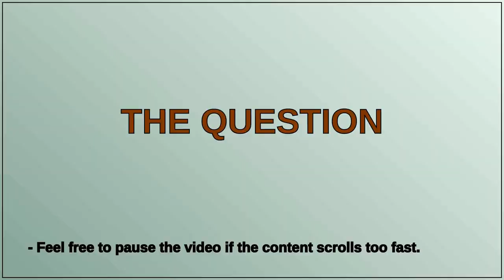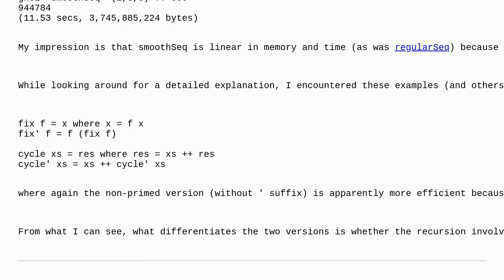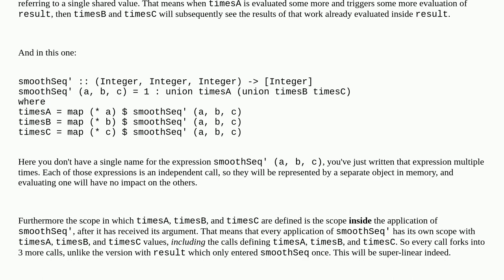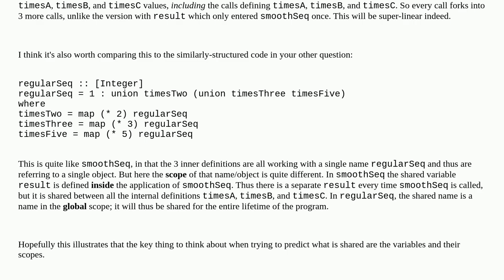Performance difference of function and data recursion in Haskell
A special thanks goes out to the community

  lazy-evaluation memory recursion memoization haskell